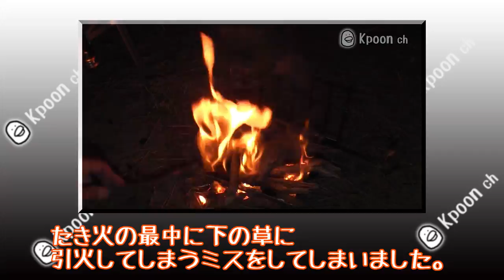原付で行くソロキャンプ 大人の休日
以前アップした2回目のソロキャンプの動画をまとめてみました。

休日に原付でキャンプツーリングに行ってきました。
途中で雨も降ってきたのですが、すぐに上がってくれたのでのんびり楽しめました。
たき火で自作したバーゴファイヤーボックスグリルの台も使用しています。

ソロキャンプを中心に、趣味の動画をアップしています。

ソロキャンプ動画

【撮影道具】
寝ながらスマホが楽しめる！自撮り棒を使ってスマホ用三脚を作ってみた。

少しづつ簡単な将棋の戦法の紹介もしています。

双子の弟がキャンプ道具紹介動画をアップしています。